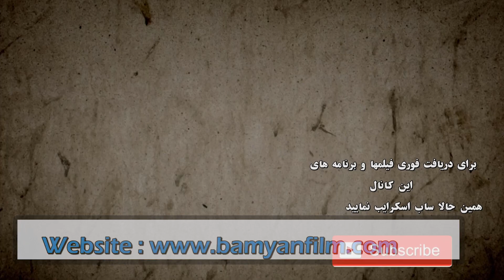مرد دلبینا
مرد نابینایی که توانسته است کتاب تاریخی وآموزشی بنویسد و همزمان تدریس نماید.
تلویزیون بامیان را به صورت آنلاین تعقیب و سابسکرایب نمایید.